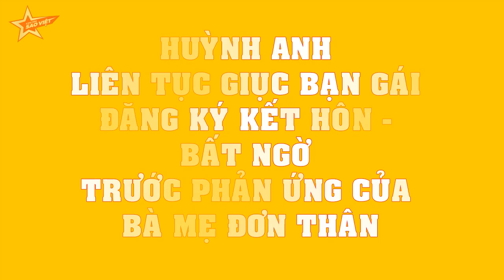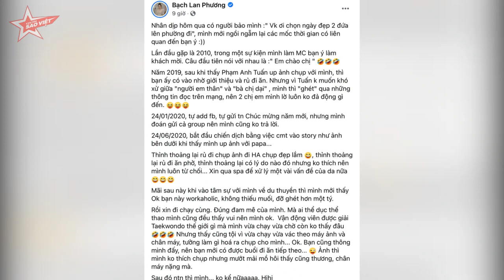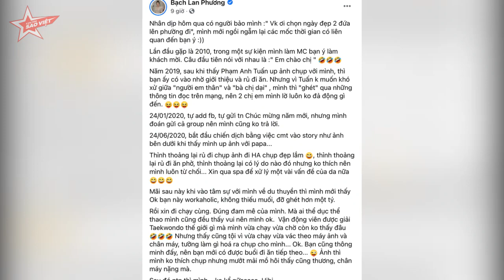Huỳnh Anh LIÊN TỤC giục bạn gái đăng ký kết hôn - BẤT NGỜ trước phản ứng của bà mẹ đơn thân